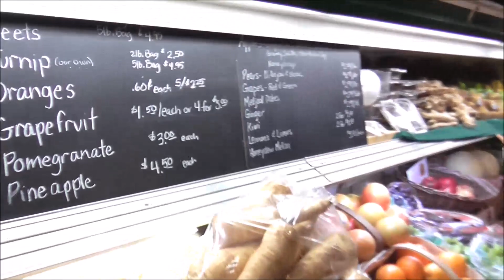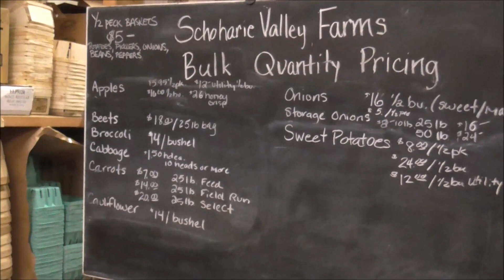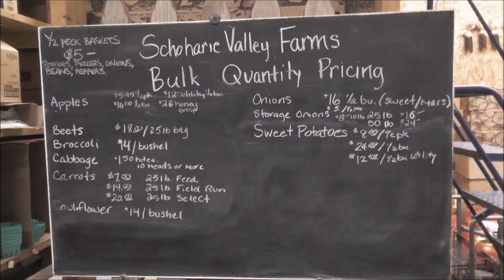Vlog 4-2-16 SAVING MONEY on BULK Local Produce: Schoharie Valley Farms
Finding local bulk produce can save you a lot of money. Today, we discovered a local farm that sells fresh produce both retail and bulk.